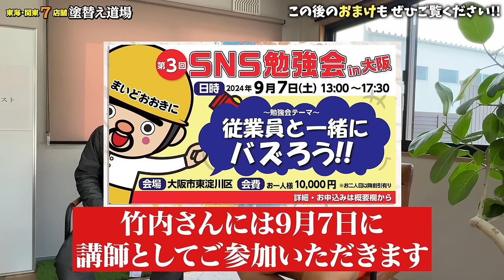【コラボ企画】SNS担当が凄かった！竹内組のやり手スタッフに圧倒されてしまいました！竹内社長とSNS談義！内容の濃い良い話が聞けました！SNS勉強会での登壇も楽しみです！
今回コラボ企画してくれた竹内組さんはTikTok配信してます♪
【あんじょうたけうちぐみ　基礎屋の一歩クン】

参加者募集‼
★SNS勉強会★